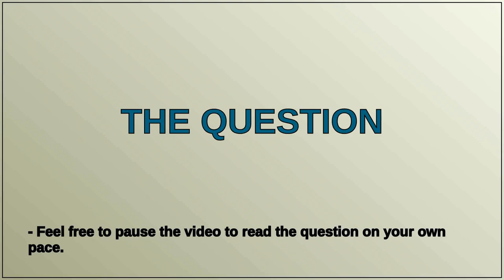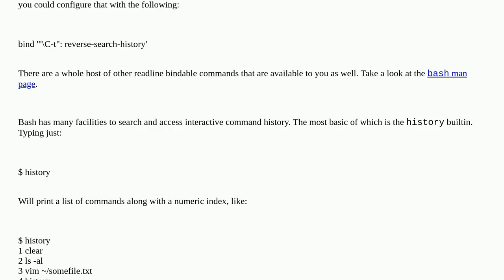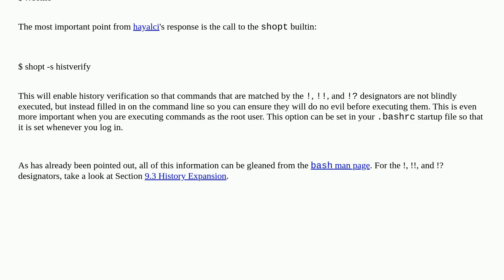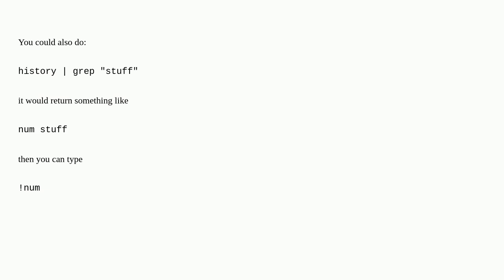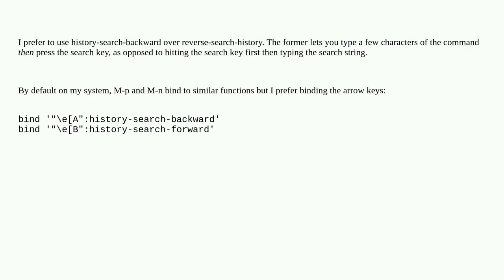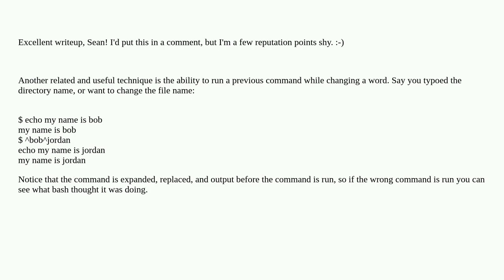How can I search the bash history and rerun a command?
A special thanks goes out to the community

  unix bash